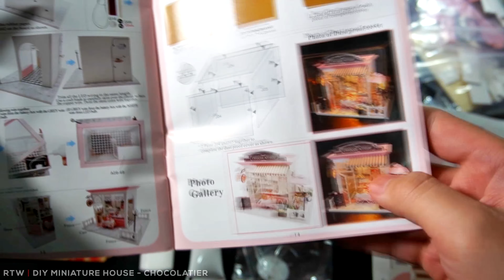DIY Miniature House Chocolatier (with Lights)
Are you ready to wonder?

Do It Yourself Small Miniature House - Chocolatier (Chocolate Cafe) 4K

EEKKKK!
RTW 2020